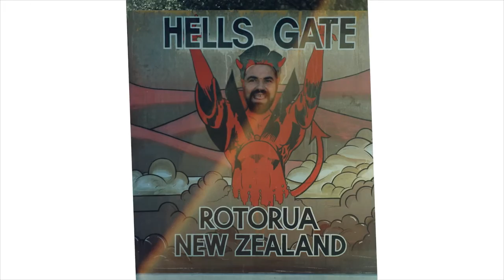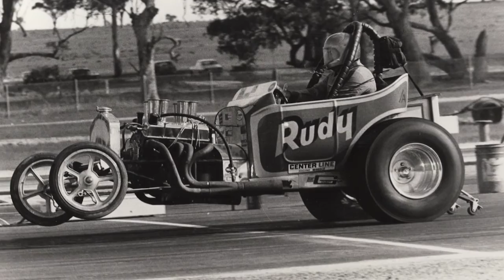Adrian Ghiringhelli 10/5/1950 - 29/2/2016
Time for reflection slideshow I put together for my Dad's funeral service on the 10/3/16. I miss you so much.